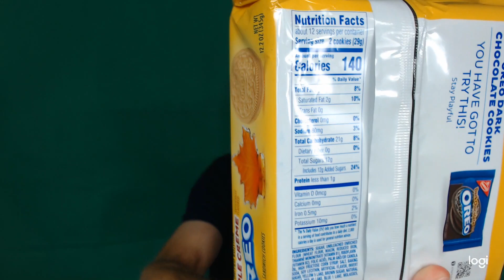Best Oreo Flavor Ever? Reviewing Limited Edition Maple Creme Oreo!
Today I review Limited edition maple creme oreos, so you don't have to. I review products we all see on shelves but don't want to waste the money on because of potential disappointment.

Check out This Product's pictures and Nutritional Information at this link ►